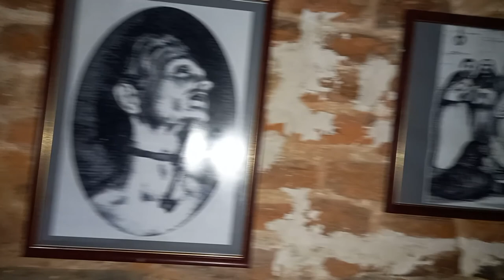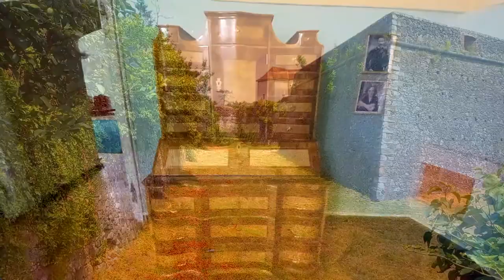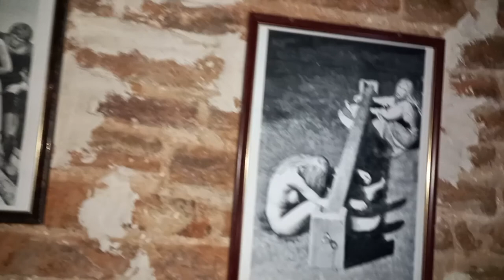10 Most Brutal Torture Methods in The Uzhgorod Castle’s Torture Chamber. Iconic Ancient Artifacts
10 Most Brutal Torture Methods in The Uzhgorod Castle’s Torture Chamber. Iconic Ancient Artifacts
The human essence has not changed for many thousands of years. Man has always been attracted to secrets, as well as the unknown. For this reason, if you analyze, for example, the most viewed topics on YouTube, you will find topics that are not entirely explainable for a normal person - topics of violence in ancient times.
Understanding the interest of people in many processes that took place many centuries ago, today we offer you
10 Most Brutal Torture Methods in the Uzhgorod Castle's Unique Torture Chamber. Many people are very interested in the subject of ancient executions and punishments. In those distant times, the social stratification of people was absolute and for this reason, one group of people could afford to do whatever they wanted with other groups of people. It is for this reason that executions and tortures of people in those days were one of the most visited and attracted events in the main squares of cities and castles.
Unique torture chamber in uzhgorod castle was opened relatively recently. She is only a few decades old. It has been preserved practically in its original form. It is scary to even imagine what the walls of this dungeon could tell if they could speak. We bring to your attention 10 Most Brutal Torture Methods that were used in the dungeons of this castle.